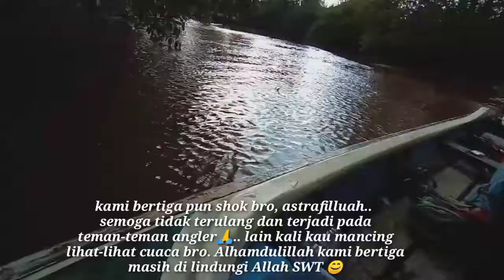STRIKE BESAR..CARA MANCING CASTING LAIS TEMBIRING, LAIS PURBA DI SUNGAI YANG KERUH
MANCING CASTING LAIS TEMBIRING DI SUNGAI YANG KERUH.. STRIKE BESAR
Buat teman-teman Jagan lupa nonton video saya, mancing Casting Lais tembiring di sungai yang keruh.. kali ini mancing ada momen yang tidak enak bro.. ada saya jelaskan di video saya👍 semoga tidak terjadi dan terulang.

Jagan lupa dukung channel saya bro, biar semangat bikin konten.. semoga suka dengan video saya terimakasih 🙏🙏👍